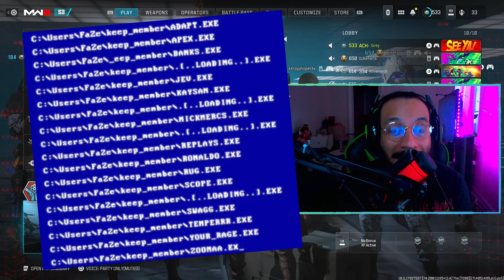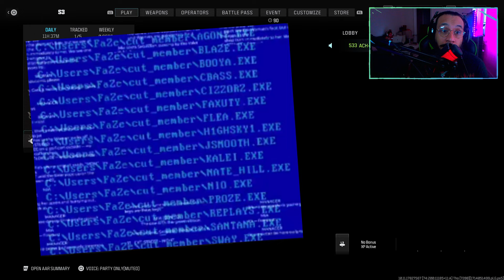My Future With FaZe Clan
There was a BIG update regarding the future of FaZe Clan and I wanted to discuss a few things about the upcoming changes.

0:00 Intro
00:49 FaZe Clan Update
03:18 Official Roster
04:18 CUTS
07:03 Quick Scoping
09:10 Outro

✭MERCH!